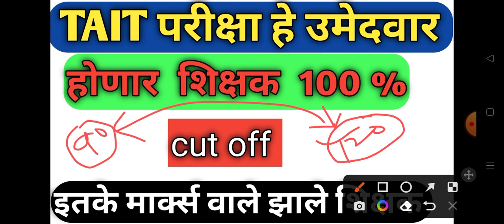TAIT result update||किती मार्क्स मिळाल्यास तूम्ही होणार शिक्षक